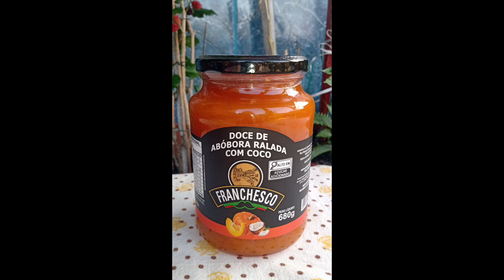DOCE DE ABÓBORA RALADA COM COCO FRANCHESCO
DOCE DE ABÓBORA COM COCO